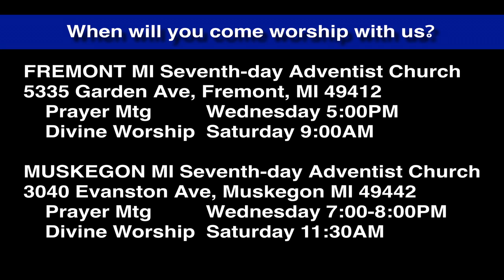Luke 5:9-11 From Now On You Will Catch Men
Astonished at the miraculous catch of fish, Peter hears Jesus' promise that from now on he will catch men...